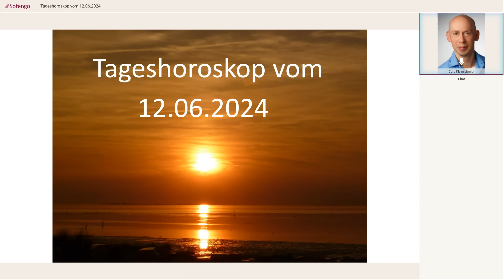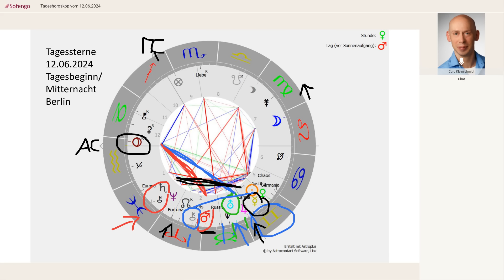Tageshoroskop vom 12.06.2024